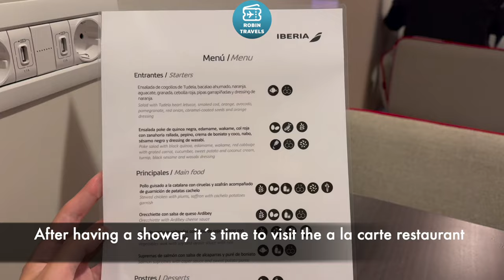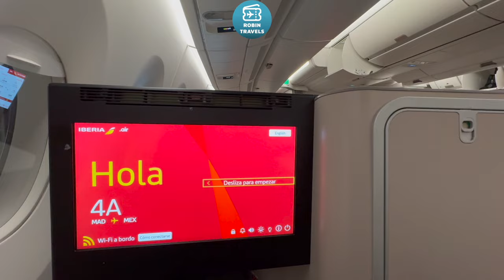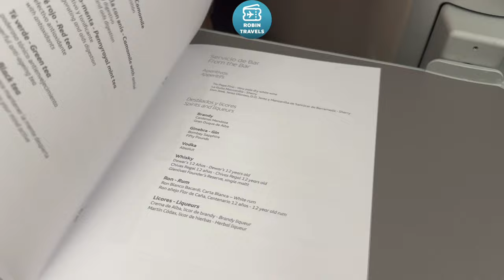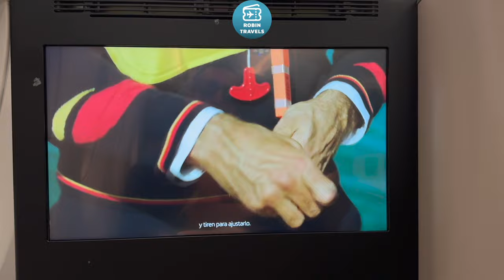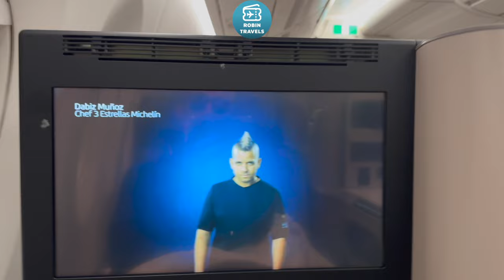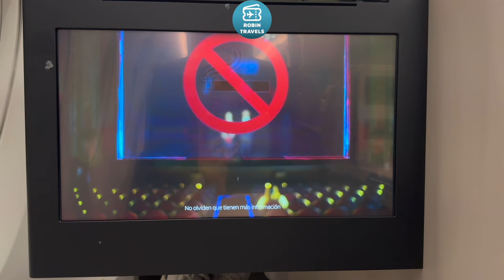NOCTURNO A MEXICO | TRIP REPORT A350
Airbus A350
Business Class Madrid-Mexico City
Seat 4A